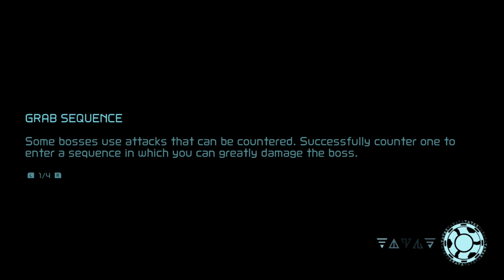Lets Play Metroid Dread - Part 2 - Phantom Cloak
It's time for our first major boss battle!!